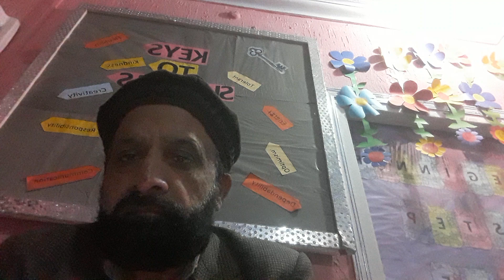P.T.I. and public hopes //Ch.Asad Abbas //WatanNews Islamabad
P.T.I.and public hopes //Ch.Asad Abbas Watan News Islamabad